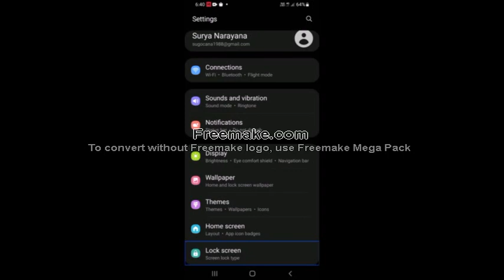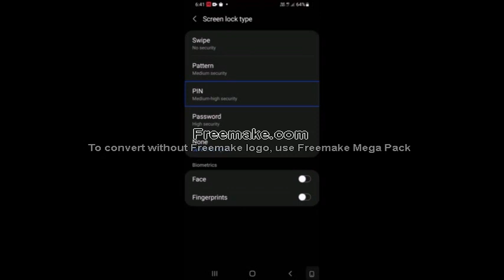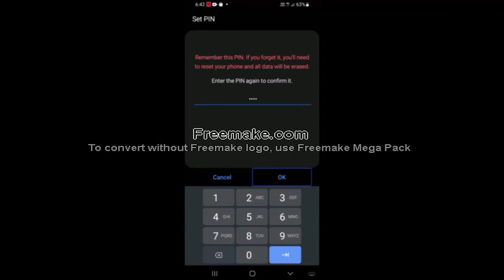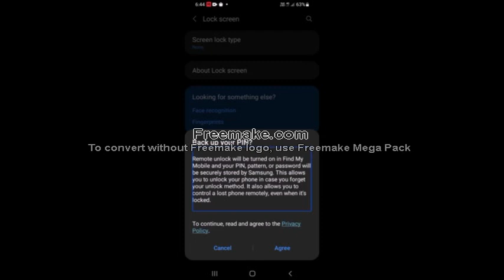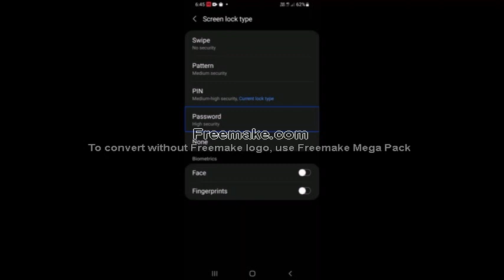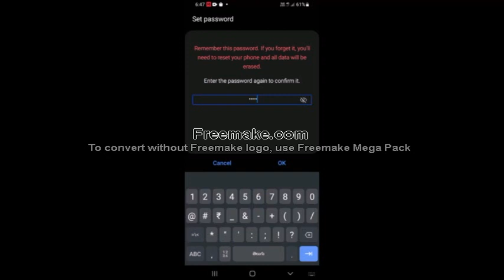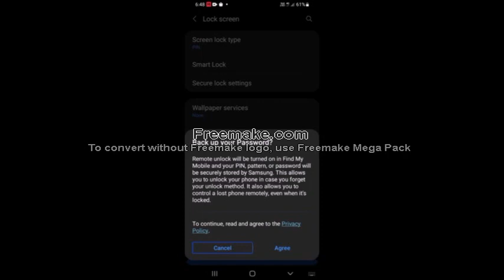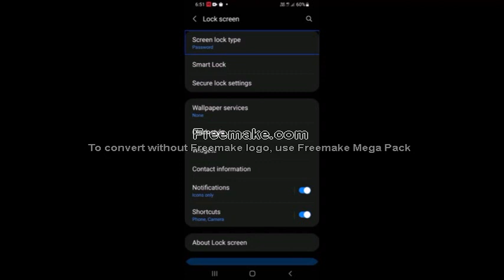How to set pin password in samsung mobile telugu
vh technology Telugu Samsung mobile ప్రేక్షకులందరికీ నమస్కారం ఇవాళ ఈ వీడియోలో సాంసంగ్ మొబైల్ యూస్ చేసేవాళ్లు పిన్ పాస్వర్డ్ ఏ విధంగా సెట్ చేసుకోవాలో ఈ వీడియోలో తెలియజేయడమైనది ఈ వీడియో తోపాటుగా సాంసంగ్ మొబైల్ గురించి మరిన్ని వీడియోస్ కొరకు ఇక్కడ ఇచ్చేటువంటి ప్లే లిస్ట్ లింకుపై క్లిక్ చేసి ఆ యొక్క వీడియోస్ను మీరు ఇప్పటివరకు చూడకుండా నట్లయితే ఆ వీడియోస్ ని చూడగలరు ఈ వీడియోని ముందు నుండి చివరి వరకు చూసి ఈ వీడియో కనుక మీకు నచ్చితే like చేయండి నచ్చకపోతే this like చేయండి సబ్ స్క్రైబ్ చేసుకోవడం మాత్రం మర్చిపోకండి కామెంట్ బాక్స్ లో మీ అభిప్రాయాలను తప్పక తెలియజేయండి అదే విధముగా మమ్మల్ని మీరు వివిధ సోషల్ మీడియా ద్వారా కూడా ఫాలో అవ్వగలరు Facebook Twitter telegram group telegram channel koo వీటితోపాటు టెలిగ్రామ్ లో ఇంకా రెండు ఛానళ్లు ఉన్నాయి వీటిని కూడా సబ్స్క్రైబ్ చేసుకో గలరు vh technology computer softwares vh technology